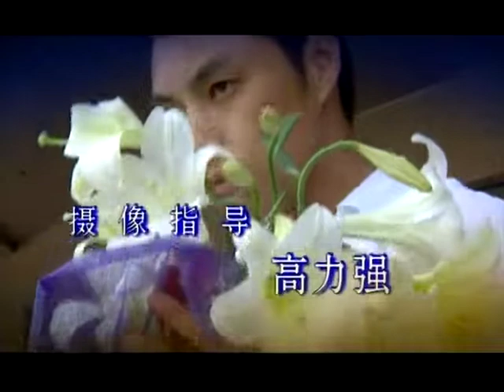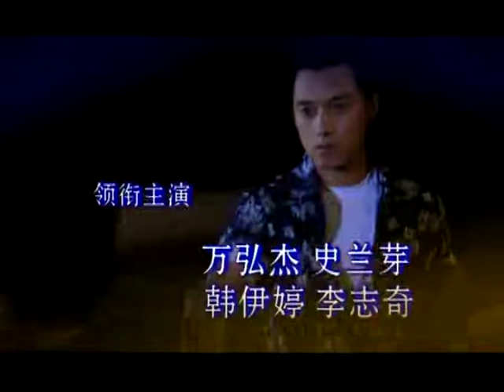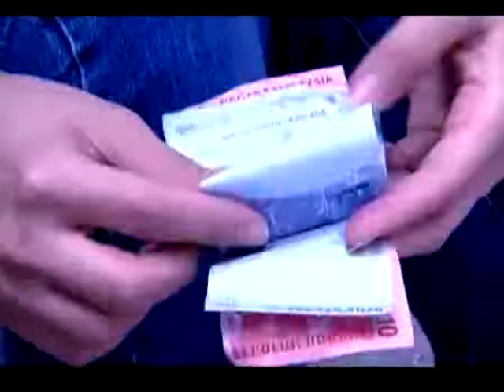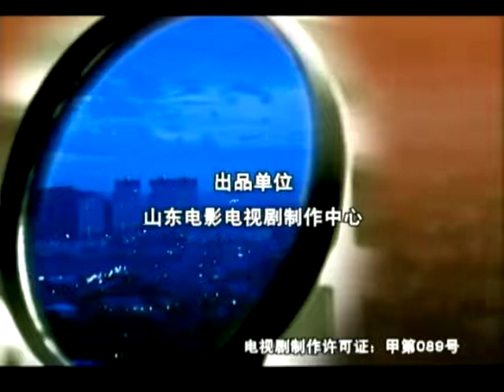经典电视剧《南洋奇缘》第13集 不惜代价的复仇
【剧情概要】

南洋奇缘是一部在中国大陆和马来西亚拍制的都市言情电视剧。由张营导演，张巍编剧，史兰芽 万弘杰 沈威 李志奇 韩伊婷主演。主要讲述一个爱人被朋友夺走，公司被朋友挤垮、网上女友也和对手一起跑掉后为夺回所失而不惜代价的复仇故事。